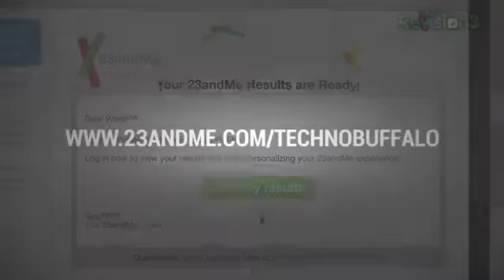Samsung Galaxy Products - Rettinger's Rants - TechnoBuffalo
Jon rants about Samsung's infinite line of Galaxy devices. Can you think of a Samsung mobile device that isn't Galaxy branded? Probably not. Samsung has chosen to produce so many Galaxy devices that its become near impossible to distinguish between them.